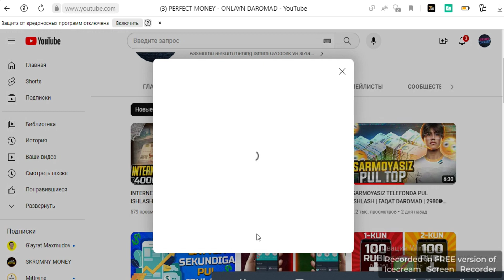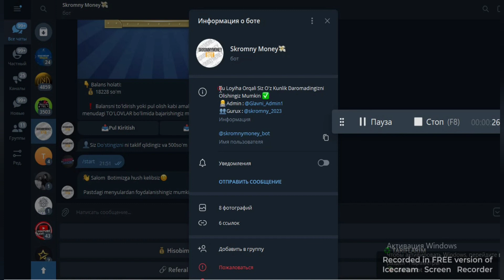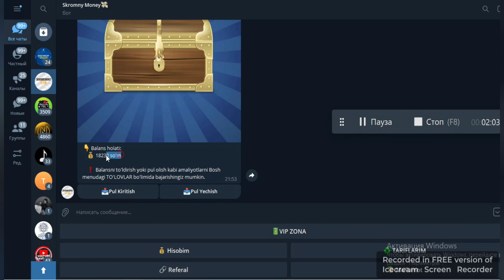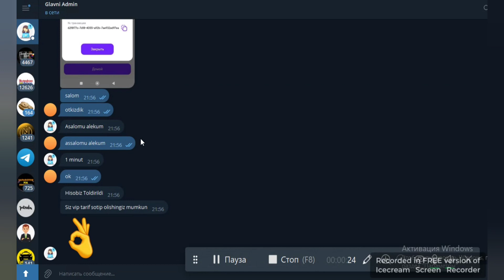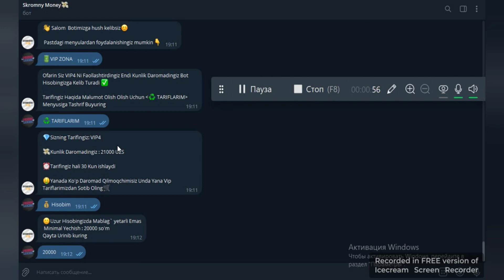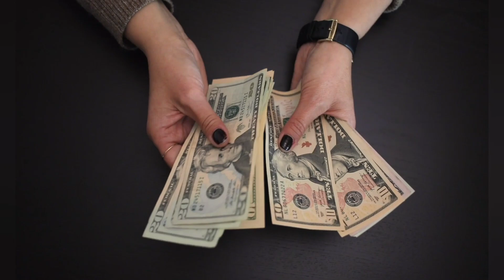O'ZBEK SO'MDA PUL ISHLASH YO'LI | OSON UYDA O'TIRIB ONLAYN PUL TOPISH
~videodagi sayt ssilkasi -MASHENIIK
MASHENNIK KIRMANG
~TELEGRAM KANALIMIZ -

KONKURS SHARTI ‼️
🔱Koment qoldiring
🔱Like bosasiz
🔱Obuna bolasiz
🔱Telegram obuna bolasiz

VA SHULARNI SKRIN QILIB JONATASIZ AGAR RANDOM CHIQSANGIZ✅

QIZIQARLI FAKTLAR 📢

JOYLAYDI 🙂